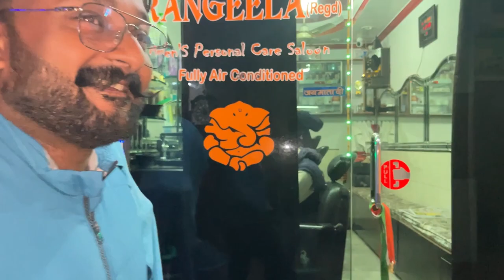सरगुन 11 Month की हो गयी || celebration || Param Gill Official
hit likes.

                                     lots of  ❤️

@ShyStyles Vlogs @Sourav Joshi Vlogs @Paras Thakral Vlogs @Nishu Tiwari Vlogs @Arunendra7 Vlogs @Sambhavna Seth Entertainment